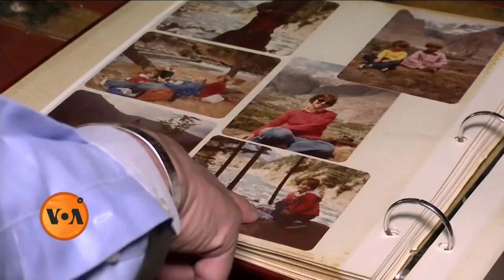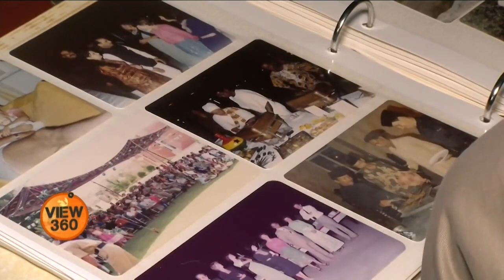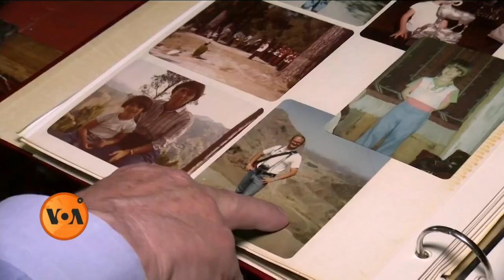An American Army Officer who Spent more than three decades in Pakistan: Nilofer Mughal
ایک ایسا بھی دور تھا جب امریکی جھنڈے ہر پاکستانی گاڑی پر دکھائی دیتے تھے۔ یہ الفاظ ہیں ایک ریٹائرڈ امریکی فوجی کے جو تین دہائیوں سے زیادہ عرصہ پاکستان میں گزار چکے ہیں۔ نیلوفر مغل کی رپورٹ۔